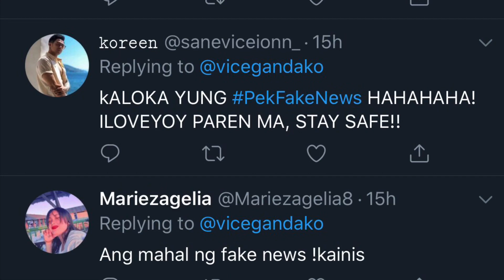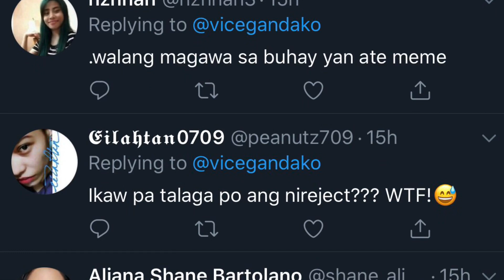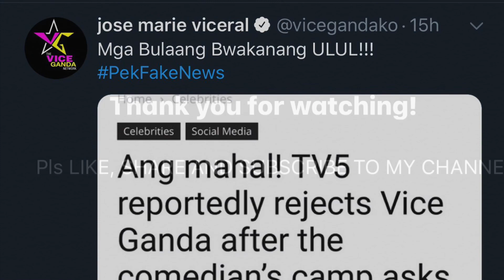Vice Ganda Nagsalita na! | Talent Fee Issue | TV5 Network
Alamin ang buwelta ni Vice Ganda sa issue patungkol sa kanyang Talent Fee.

Hi Lotsalovers!

Lotsalove!!!

John Rey Labuanan aka dj_reynbow